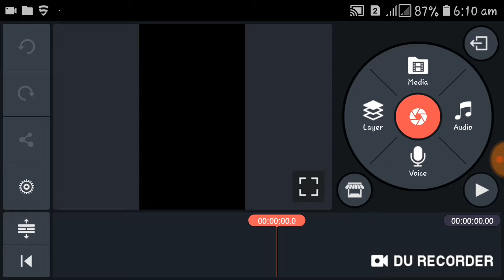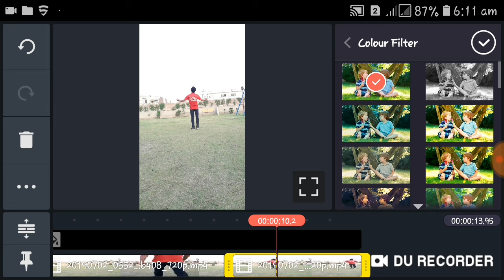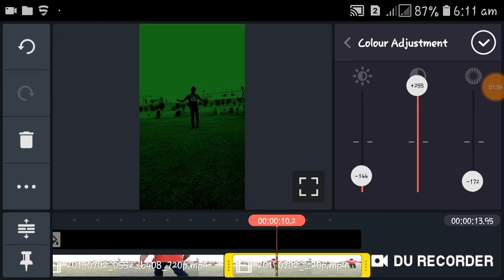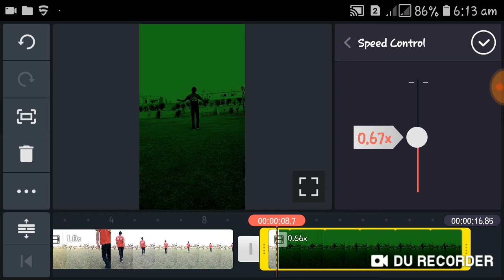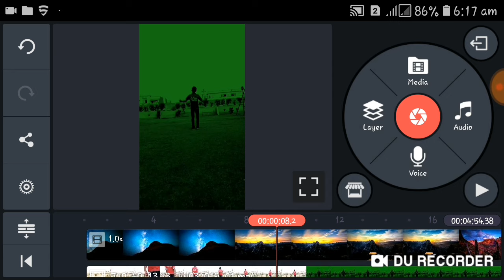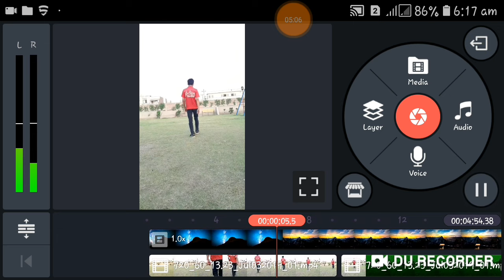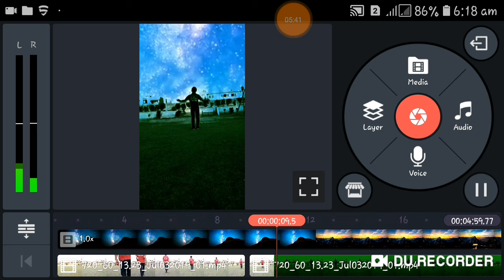Tiktok Tutorial | Sky Colour Changing Video | How to edit | New Trend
Hello guys in this video I will  tell you that how can you make a sky colour changing video on kinemaster so this is a very intresting video don’t miss it .
Hope so friends you will enjoy this video and please subscribe my channel for more latest nupdates and also share my video with your friends so that they could also take benefit from these trics and tips.
4:-My Simple mic
Black copper 11-2016

video background is taken by youtube no copy right videos.